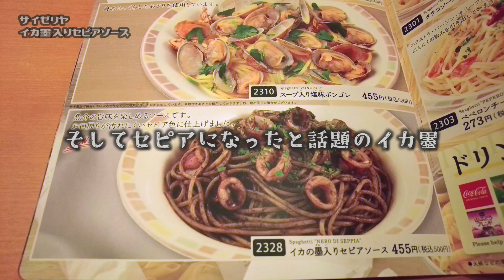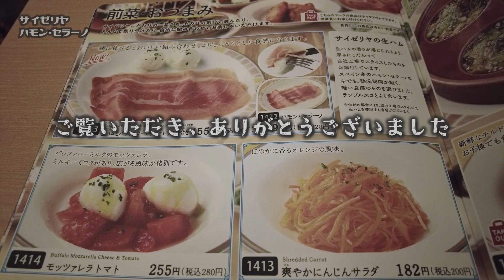セピア！？新イカ墨入りパスタと海老いっぱいアサリいっぱいメニュー【昼めしジプシー】サイゼリヤ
これはイカ墨パスタなのか？サイゼのイカ墨パスタがイカ墨入り魚介パスタになっちゃった
Is this squid ink pasta? Saizeriya's squid ink pasta has become seafood pasta with squid ink.

本日は、春メニュー登場の【サイゼリヤ】へ行って来ました。
色が薄くなったイカ墨パスタが注目を集めているとのこと。
新しくなったイカ墨と、気になるパスタなどを、
昼～夜の二回に渡って食べて来ました。
しかも、メニューの記号形式も変わってました。

　　・イカ墨入りセピアソース 500円
　　・スープ入り塩味ボンゴレ 500円
　　・小エビのタラコソース 540円
　　・エビとタラコのクリームグラタン（全粒粉）430円
　　・ハモン・セラーノ 320円
　　・モッツァレラトマト 280円

这是墨鱼汁意大利面吗？ 萨莉亚的墨鱼汁意大利面变成了墨鱼汁海鲜意大利面。
이것은 오징어 먹 파스타인가? 사이젤리야의 오징어 먹 파스타가 오징어 먹이 어패류 파스타가 되어 버렸다
นี่คือพาสต้าหมึกปลาหมึกใช่ไหม? พาสต้าหมึกปลาหมึกของ Saizeriya ได้กลายเป็นพาสต้าทะเลที่มีหมึกปลาหมึก
क्या यह स्क्विड स्याही पास्ता है? सैज़रिया का स्क्विड स्याही पास्ता स्क्विड स्याही के साथ समुद्री भोजन पास्ता बन गया है।